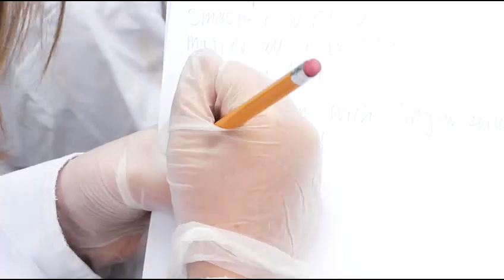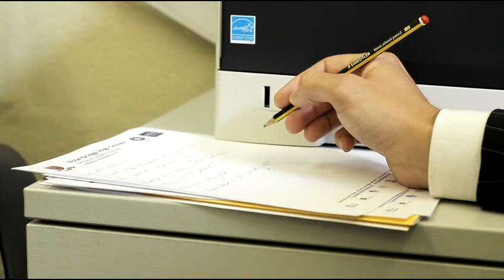Rose Bridge High School - Our Film